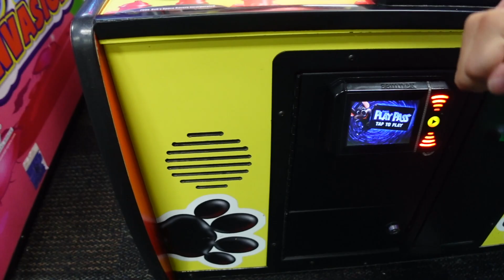VLOG| WHATS BEEN GOING ON?!| MOMMY & ME DATE|BABY BOY FIRST HAIRCUT| TYRA DOMINIQUE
Hey y’all, it been a minute so I wanted to catch y’all up on whats been going on. First off my computer stop working on me, my hard drive broke that kept all my videos I was stressed, and lastly my baby got his first haircut I can’t take it he is growing too fast. I hope y’all enjoy and thanks for rocking with me through all my trials and tribulations I love y’all fa real.